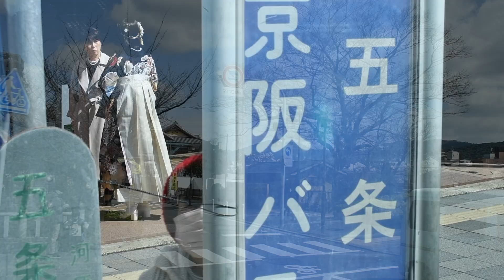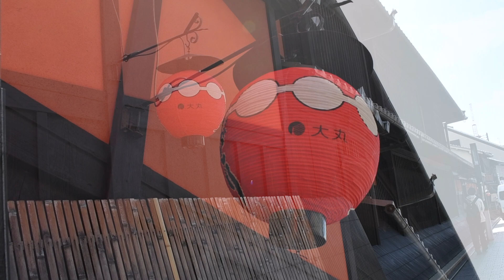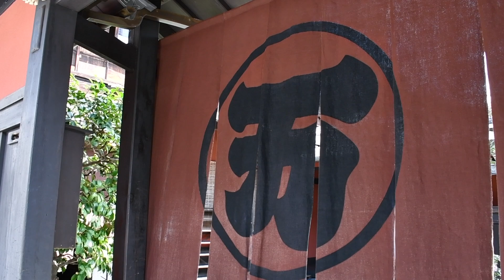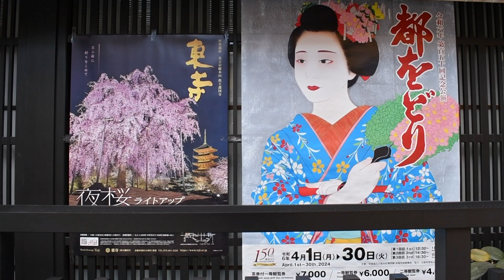4KHD to Gion kyoto 祇園へ 京都 2024.3.1８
4KHD  to Gion  kyoto 　祇園へ  京都　2024.3.1８